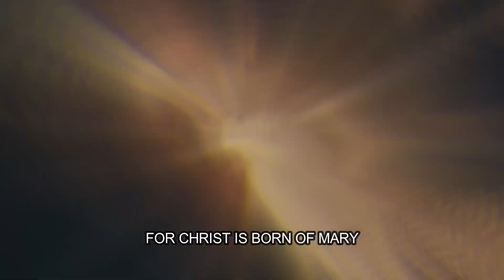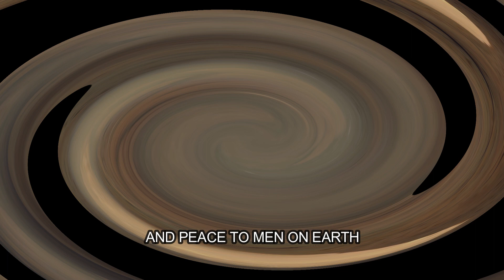Oh Little Town of Bethlehem